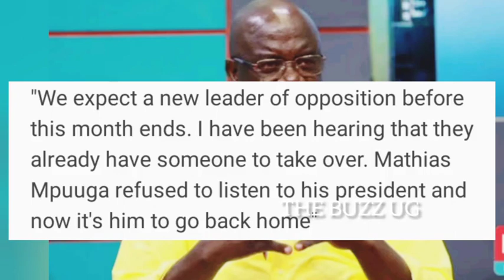BREAKING😳: Bobi Wine sacks LOP Mathias Mpuuga, Ssenyonyi appointed the nxt LOP? How true is this?😳